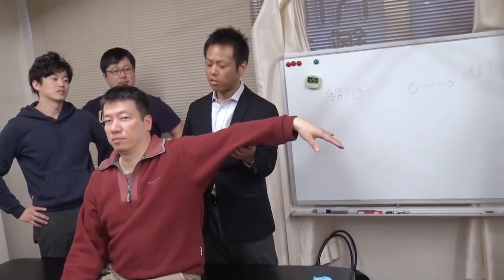【疲労回復協会】熊谷の治療視点《熊谷剛が一瞬で症状を改善させる》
疲労回復協会セミナーでのヒトコマです。
「痛い」「動かない」といっても、それぞれどんな動きが痛いのか、どこがどう動かないのか、解剖学的な視点も持ちながら原因を探っていきます。

▽施術を受けたい方「ABC整体スタジオ・大和田店」

■《サブチャンネル》疲労回復整体【技術研究室】